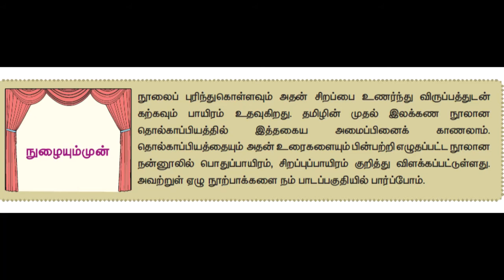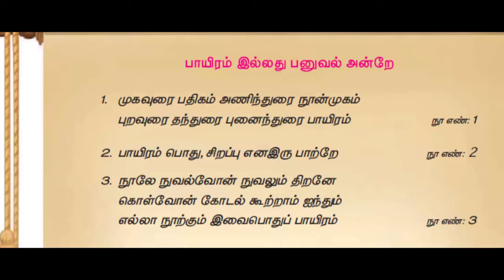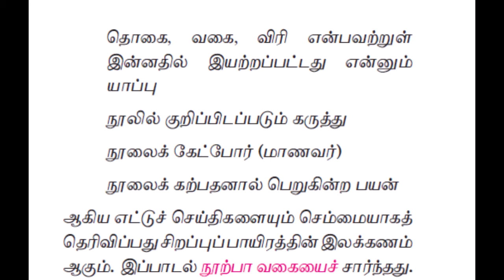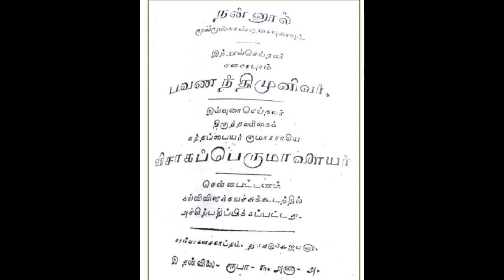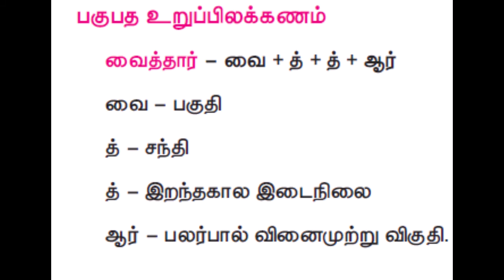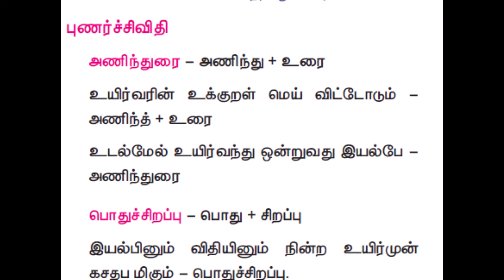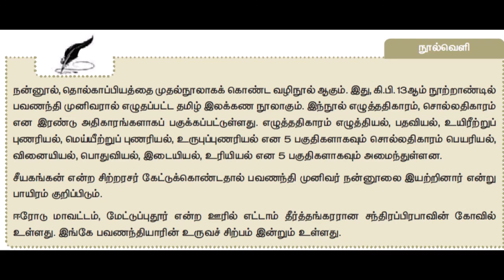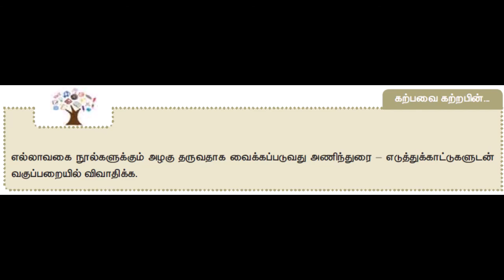11th samacheer kalvi தமிழ் இயல்1 நன்னூல் -பாயிரம்